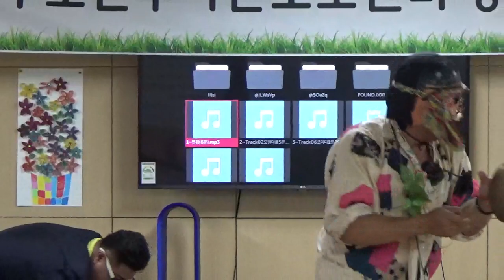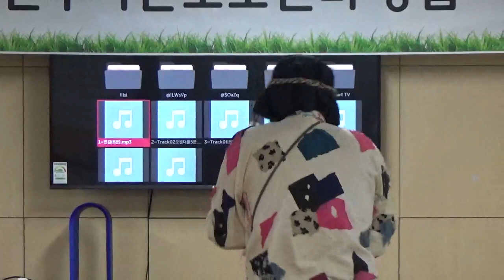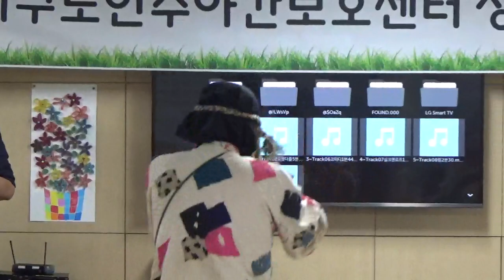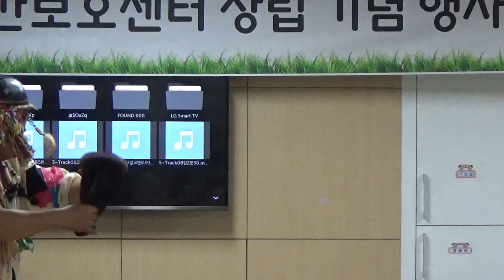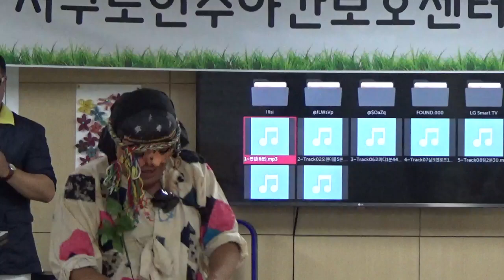각설이(그린예술컴퍼니단장김상권)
민병용예술단/서구청노인주간보호센타창립기념공연/19.07.08